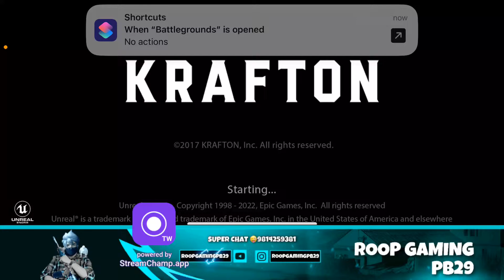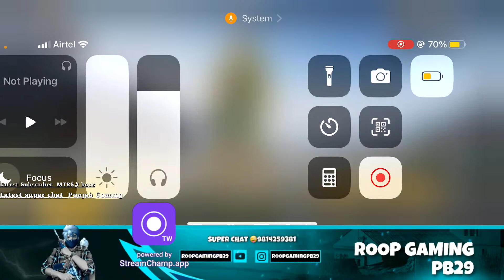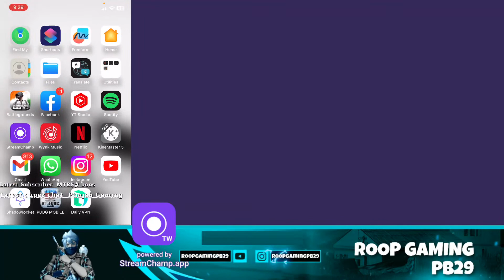AJO V DHHAK PAIEA😁ROOP GAMING PB29 IS LIVE || PUNJABI GAMER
[4] No Trash Talking For other You-tubers/Streamers.
[6]Don't let anyone spoil your fun in chat and help in
keeping the chat clean by reporting spammers/abusive
trolls